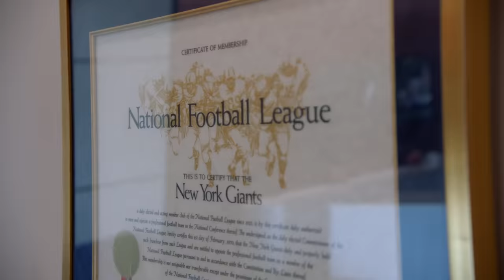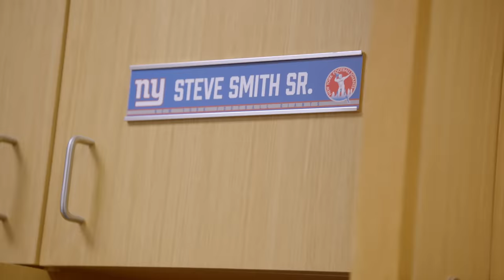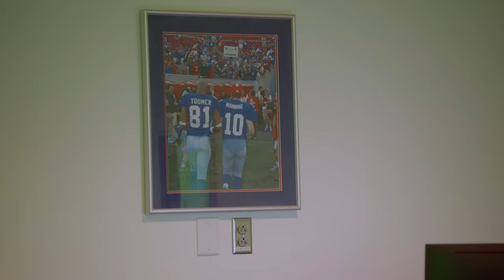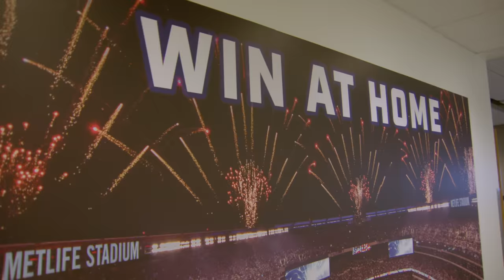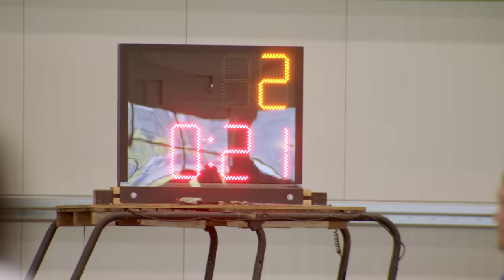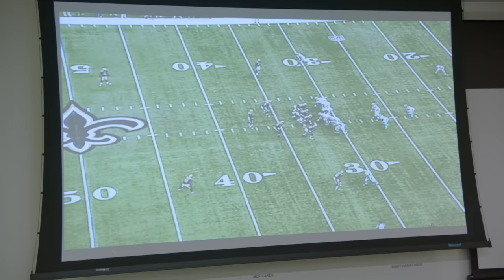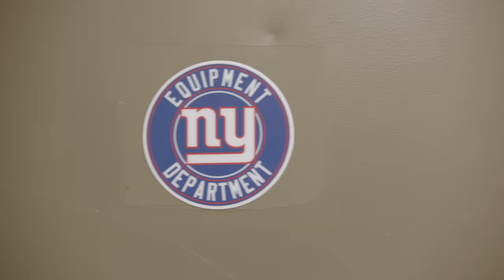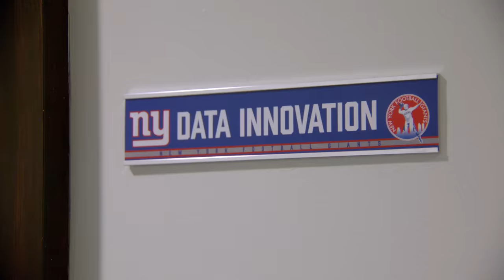Steve Smith SR. Learns EVERYTHING That Goes into Coaching an NFL Team | Most Interesting Jobs